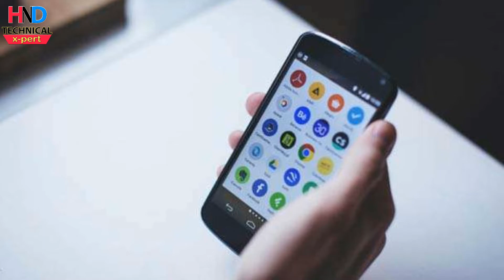Top 5 Trending Tech News TechGyan 04 | 17 November 2017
Today top trending tech news in hindi TechGyan on 17 November 2017

Thanking You.